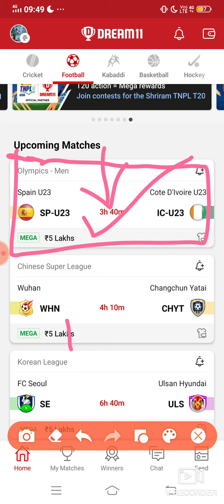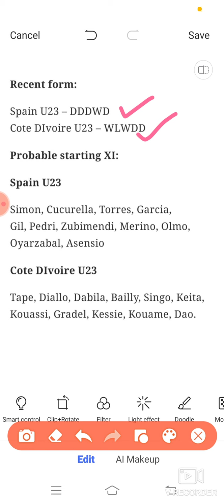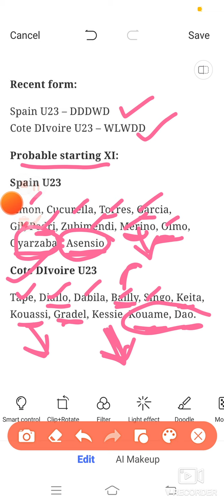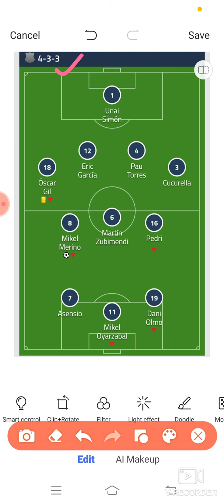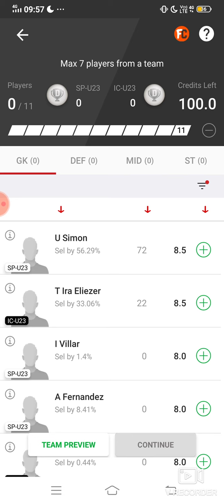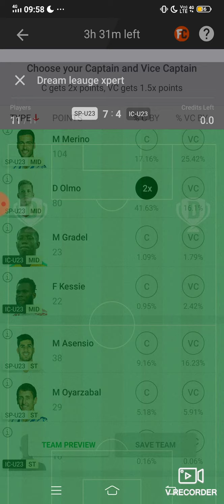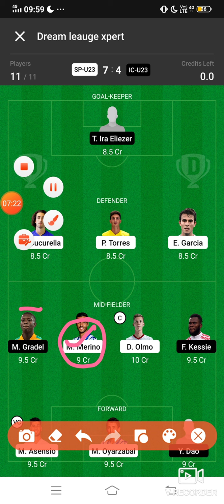SP U23 vs IC U23 Dream 11 football match..Spain U23 vs Cote D'ivoire U23... Olympics men...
5 minute extra milega

FDT11 Refercode

Refer code:-FDT11

Refer Code:-D5X5U2

***Your Quarries***

SP U23 vs IC U23 Dream 11 football match

SP U23 vs IC U23 olympics men match dream 11 team 31july.2021

SP U23 vs IC U23

 SP U23 VS IC U23 best players

latest news of playing 11 of SP U23

Latest news on playing 11 of IC U23

Updates on playing 11 for SP U23 vs IC U23

SP U23 vs IC U23 playing 11

 sp u23 vs ic u23 dream11

sp u23 vs ic u23 football prediction

 sp u23 vs ic u23 live

 sp u23 vs ic u23 football

sp u23 vs ic u23 live score